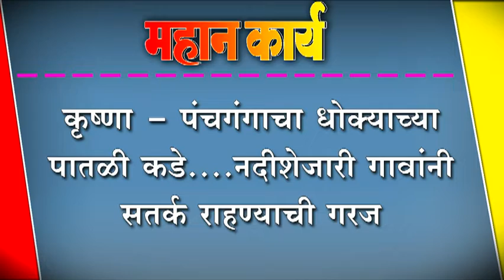कृष्णा - पंचगंगाचा धोक्याच्या पातळी कडे....नदीशेजारी गावांनी सतर्क राहण्याची गरज